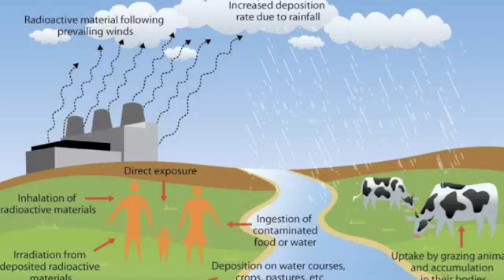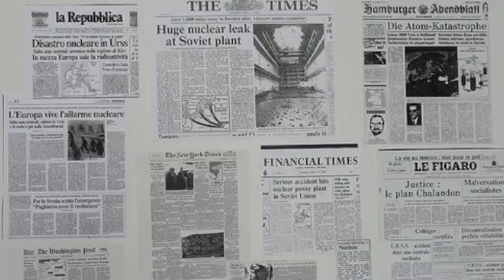How safe is our food following the breakdown of Japan's nuclear reactors?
Following the breakdown of the reactors at Fukushima Dai-ichi's nuclear plant, radioactive material has been found in vegetables and fish from Japan. This begs the question of food safety elsewhere as radioactive materials begin to spread.